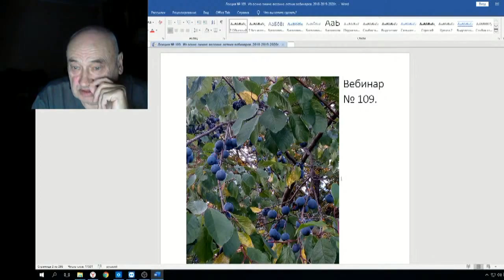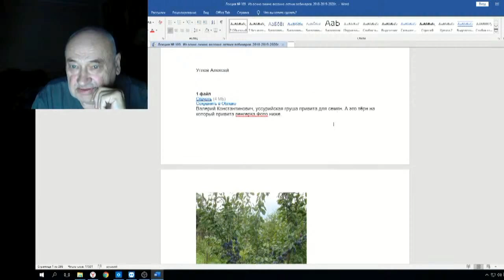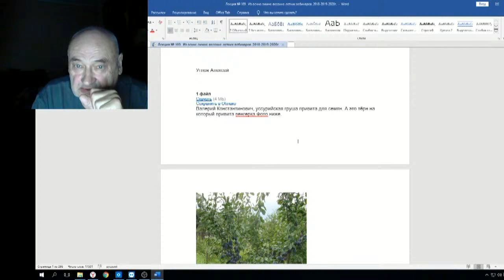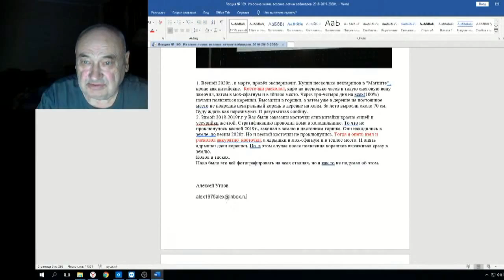Железов Валерий Вебинар 109 ч 1 Вступление